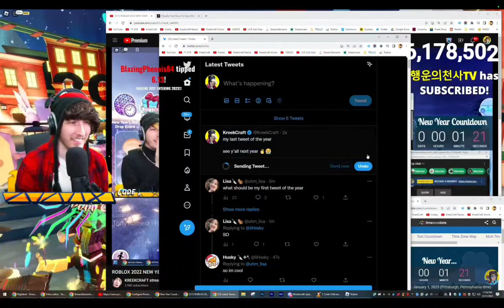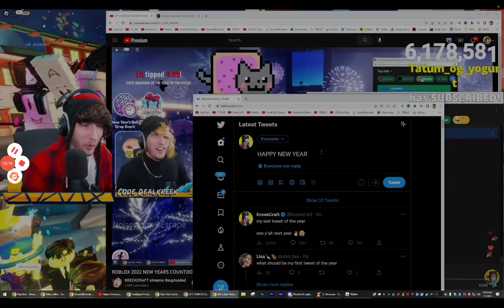Kreekcraft Reacts To 2023 New Year Countdown & Kisses Kayla On Stream (Again) HAPPY NEW YEAR!!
YESSSS kreekcraft @KreekCraft